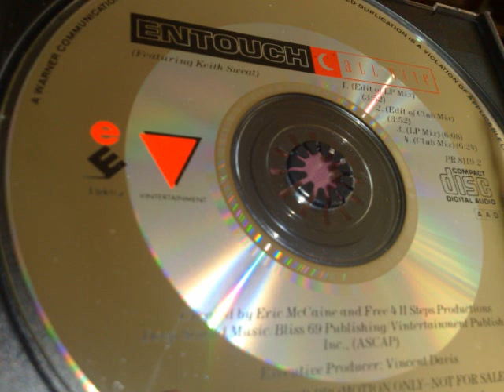Entouch Feat. Keith Sweat - All Nite (Club Mix)